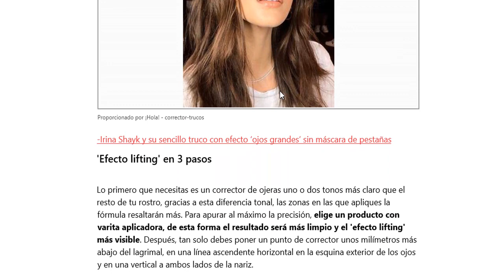El truco viral del corrector de ojeras con un 'efecto lifting' mágico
Porque el maquillaje de ojos se ha convertido en el centro de todos los rituales de belleza, los trucos con los que conseguir un resultado espectacular en tiempo récord es el fin de muchos de los tutoriales que comparten los expertos. Gestos que creías de sobra aprendidos como la aplicación de la máscara de pestañas, se reinventan para exprimir al máximo sus beneficios con resultados soprendentes. Y como no podía ser de otra forma, el cuidado de la piel que rodea a la mirada cobra especial importancia, por lo que los tratamientos que deshinchan las bolsas y disminuyen la intensidad de las ojeras se convierten en el paso que ya pocas olvidan cuando se levantan por la mañana. Y para transformar por completo la expresión de los ojos con un 'efecto lifting', llega una técnica que arrasa en las redes para la que tan solo hay que aplicar el corrector en 3 puntos del rostro con un desenlace casi mágico.

La tendencia de los 'fox eyes'

El corrector de ojeras es más que una suerte de varita mágica con la que eliminar por unas horas todo signo de cansancio, también es la herramienta con la que se lleva a cabo una técnica en alza bautizada como fox eyes (ojos de zorro). Las hermanas Kardashian o Bella Hadid son las responsables de que el 'efecto lifting' en la mirada sea el look que arrasa desde hace ya algunas temporadas, y si Kendall Jenner lo consigue con una depilación de cejas a medida, incluso las clínicas estéticas han diseñado protocolos más permanentes con hilos tensores colocados en puntos específicos: “Inspirado por los ojos grandes y rasgados que caracterizan a los zorros, el objetivo de esta técnica es alargar y refrescar la mirada. En definitiva, conseguir unos ojos grandes y rasgados de forma permanente”, explica María Vicente, cirujana general y médico estético.

Sin embargo, para un resultado menos permanente - se elimina con un poco de desmaquillante - en las redes triunfa un método de aplicación del corrector que podrán imitar hasta las menos experimentadas. "Vas a alucinar con este truco de corrector": el titular del vídeo viral de la youtuber y gurú de belleza Sagonia Lazarof es cuanto menos prometedor y más cuando explica que tan solo al aplicar este producto en 3 puntos específicos del rostro se consigue un 'efecto lifting' inmediato.

Efecto lifting' en 3 pasos

Lo primero que necesitas es un corrector de ojeras uno o dos tonos más claro que el resto de tu rostro, gracias a esta diferencia tonal, las zonas en las que apliques la fórmula resaltarán más. Para apurar al máximo la precisión, elige un producto con varita aplicadora, de esta forma el resultado será más limpio y el 'efecto lifting' más visible. Después, tan solo debes poner un punto de corrector unos milímetros más abajo del lagrimal, en una línea ascendente horizontal en la esquina exterior de los ojos y en una vertical a ambos lados de la nariz.

Para terminar, el gesto que marca la diferencia entre un acabado artificial y otro natural consiste en difuminar por completo la fórmula con la ayuda de un pincel preciso, descubrirás como la inclinación de los ojos es más pronunciada, la expresión más despierta y, por último, la nariz más estrecha. En definitiva, un paso a paso apto para principiantes que enamorará hasta a las más expertas con el que transformar la mirada con un resultado creíble en cuestión de segundos.